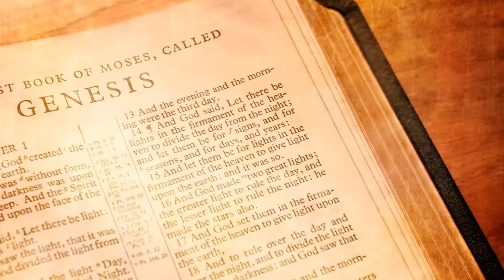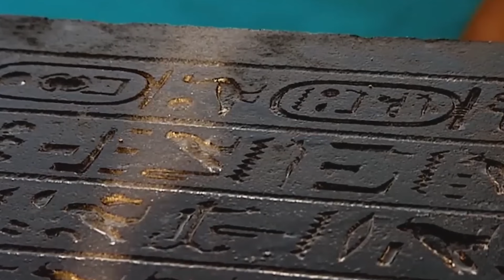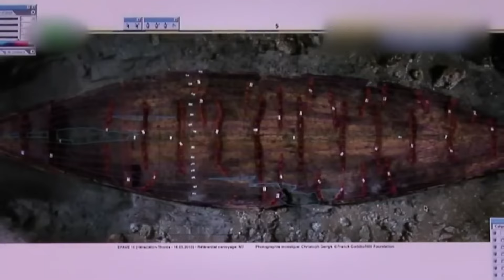The Lost City of Heracleion (Uncovering Egypt's Atlantis) 🌊 Ancient Egypt Underwater Discoveries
Dive into the mysterious depths of the Lost City of Heracleion, also known as Egypt's Atlantis, submerged beneath the Mediterranean Sea for centuries.
➡️ Once a bustling hub of trade and culture, where Egyptian and Greek influences intertwined, this city's rediscovery offers a rare glimpse into the past.
Through colossal statues, sunken ships, and glittering treasures, we explore the vibrant life that once thrived in this metropolis and the cataclysmic events that led to its watery demise.

Uncover the secrets of Thonis-Heracleion, where the fusion of two great civilizations once formed a dynamic melting pot of cultural and economic exchange.
Witness the architectural marvels and the spiritual reverence that defined this city, and delve into the historical narratives that trace its fabled existence and sudden disappearance.

💬 What aspect of Heracleion's rediscovery do you find most fascinating, and why does it captivate your imagination? Join the discussion below and share your insights!

*Welcome to the official YouTube channel of Exciting Archaeology News, your gateway to uncovering the secrets of the past.*

Our channel dives deep into the fascinating world of archaeology, ancient history, and architecture, bringing to light the many wonders hidden beneath the earth and the waters. From the majestic ruins of lost civilizations to the intricate details of ancient artifacts, we explore them all with a keen eye and a thirst for knowledge.
➡️ At Exciting Archaeology News, we not only marvel at ancient achievements but also critically analyze the myths that have pervaded historical narratives, such as the ancient aliens myths, debunking them with hard facts and scientific rigor. Each discovery provides a piece of the puzzle about humanity’s rich and diverse past, offering insights that help us understand the complexities of human history and its implications for our present and future.

Our explorations extend across continents and eras, uncovering the mysteries of submerged cities, forgotten tombs, and monumental structures that have stood the test of time. We aim to bring you closer to understanding how ancient civilizations lived, thrived, and influenced the world we live in today. Join us on this journey to unravel the stories written in stone and preserved through millennia.